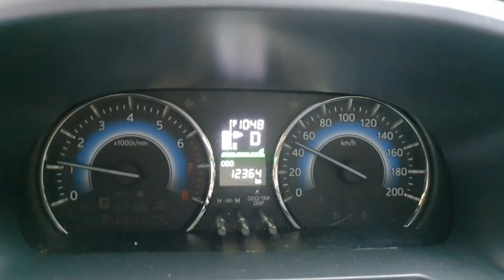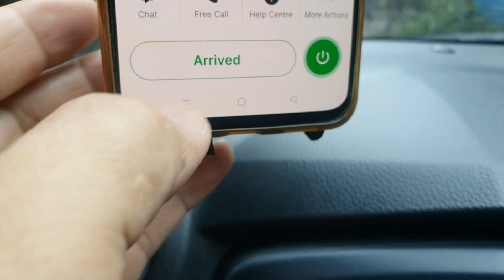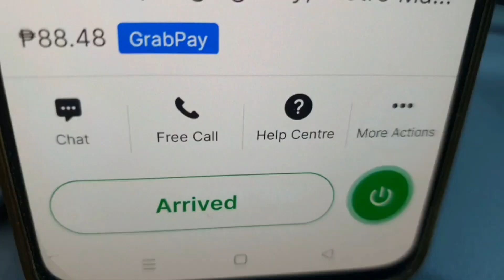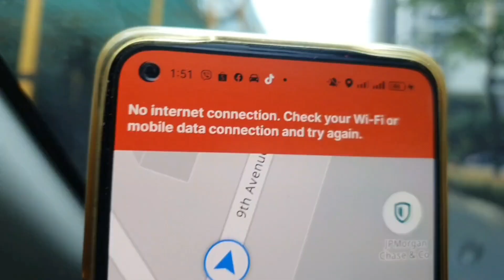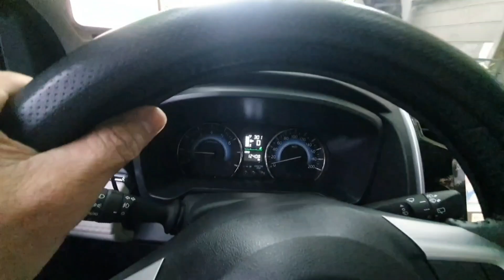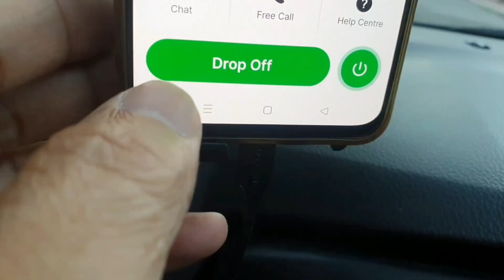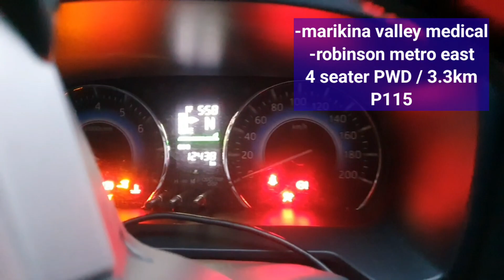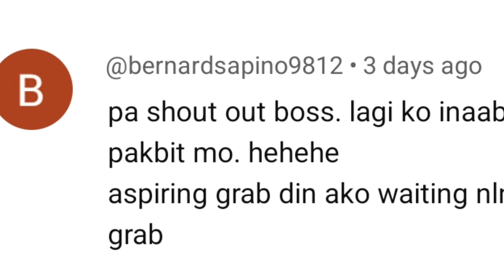Daming byahe pero malalapit lang GRABCAR ph